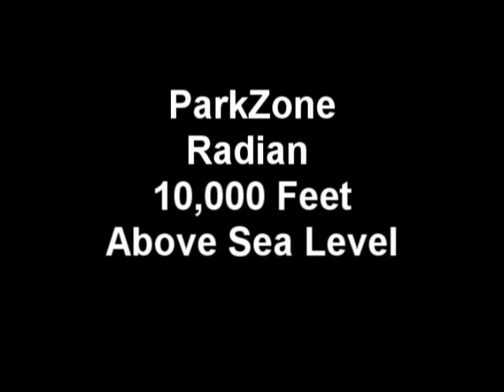ParkZone Radian at 10,000 Ft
How high can a Radian fly???  Well this weekend I flew mine in the Colorado Rockies at 10,000 ft above seal level!!!  I was flying just west of Pikes Peak and Colorado Springs.  She flew awesome and caught some very nice thermals.  Hope you enjoy the views.